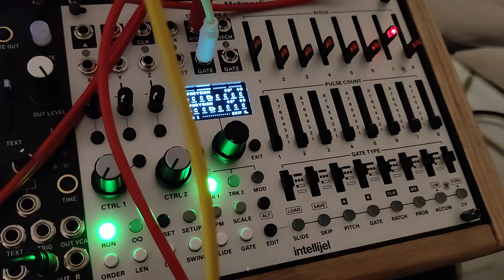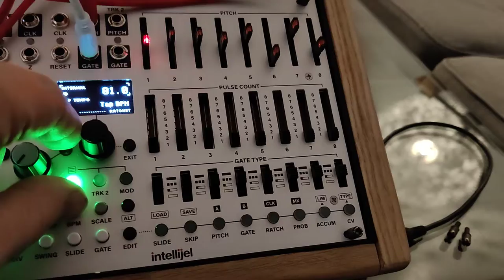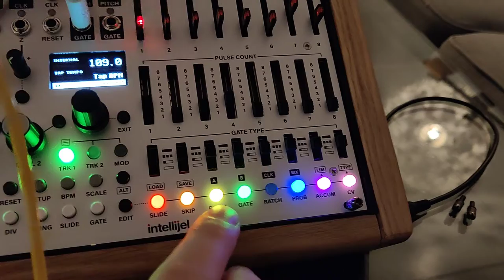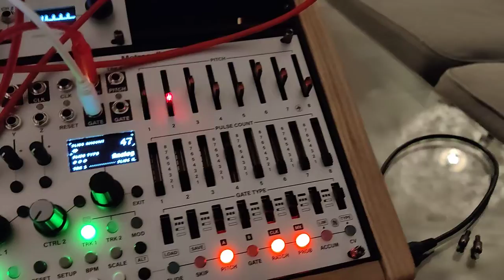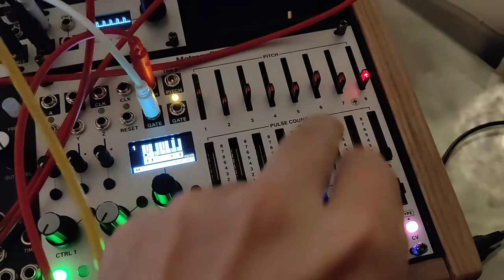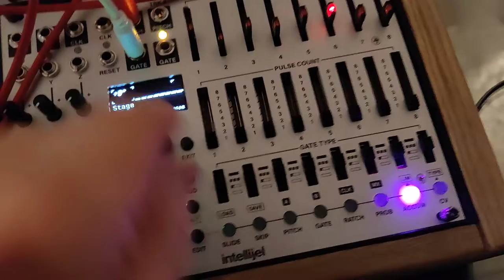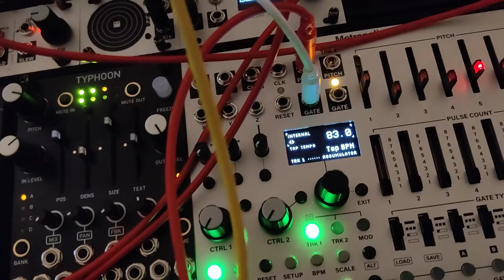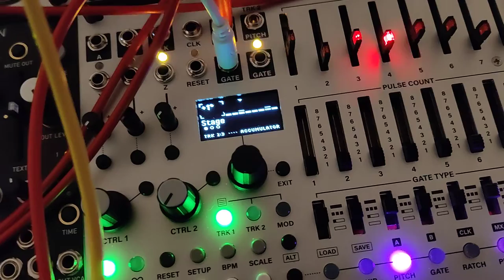Overlook Hotel Tech Noir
10 minute jam with Metropolix, Neutron and Typhoon. Starts as a suspenseful horrorfilm intro score, ends up via some tomfoolery as a techno-thriller action movie shootout score.